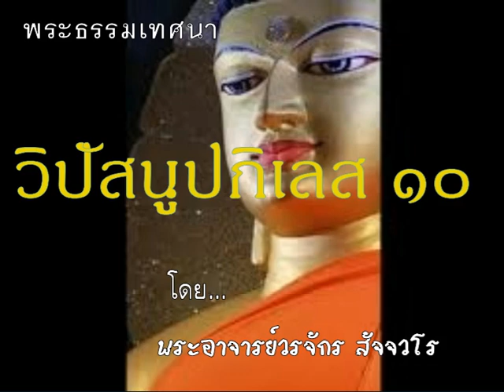เรื่อง วิปัสสนูปกิเลส ๑๐ (พระอาจารย์วรจักร สจฺจวโร)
ศูนย์ปฏิบัติธรรมสวนป่าหลวงพ่อเสน่ห์